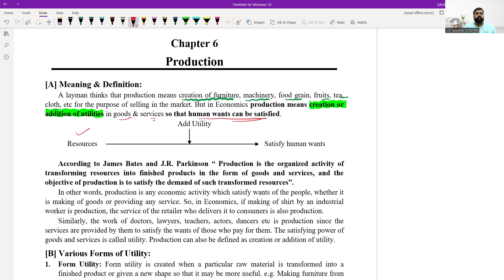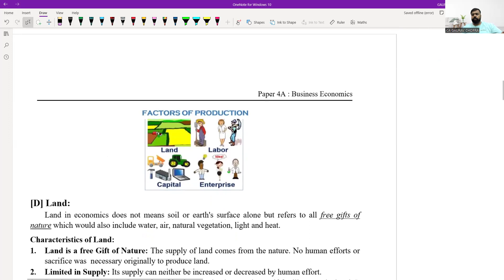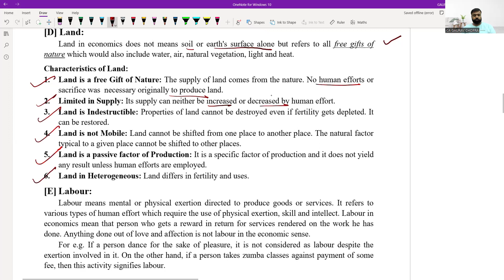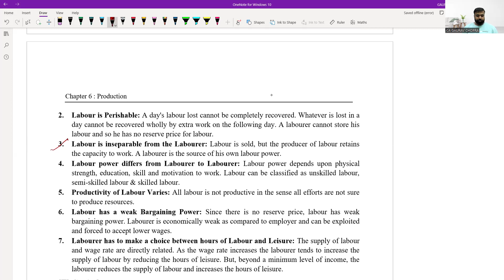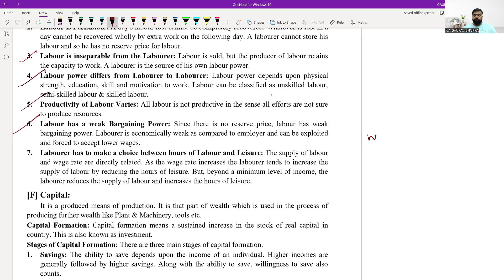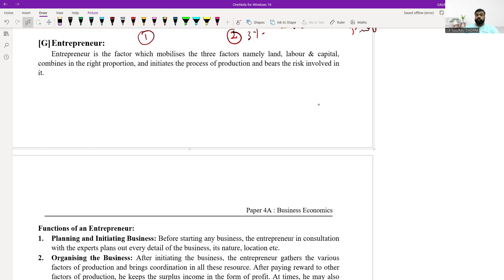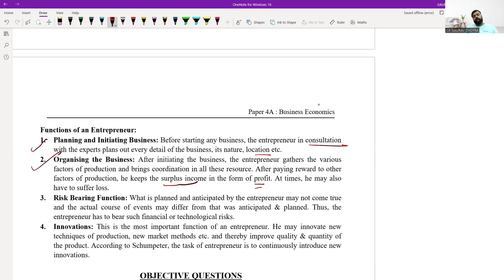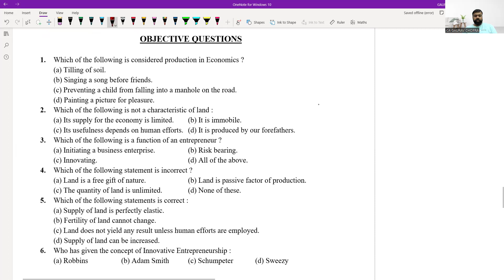What is Production | Factors of Production | Economics | CA Gaurav Chopra